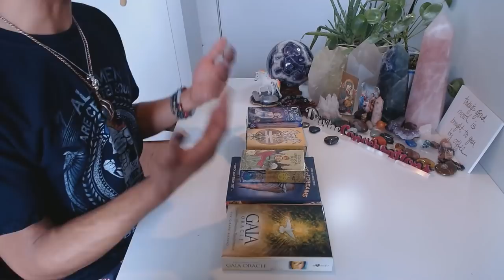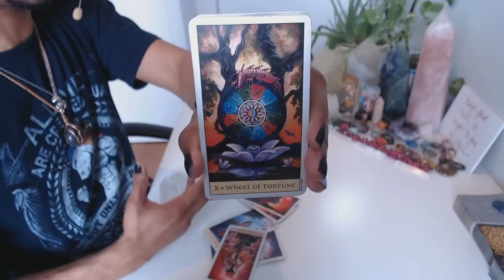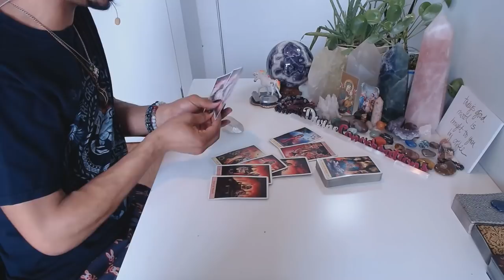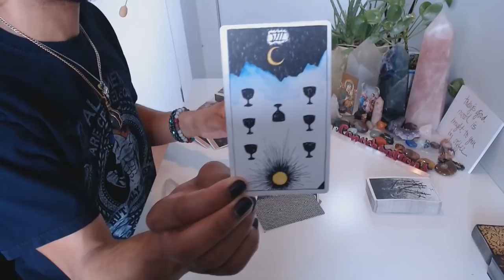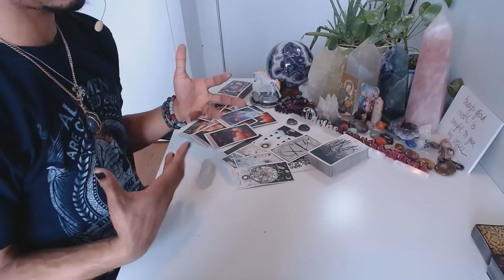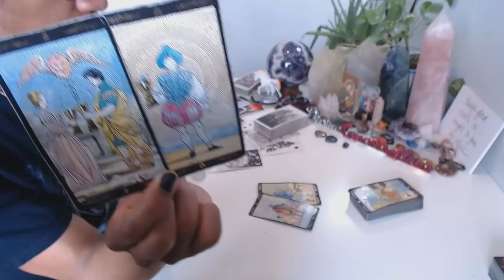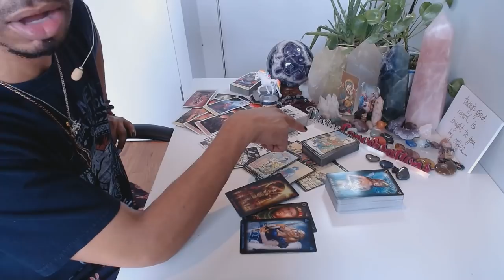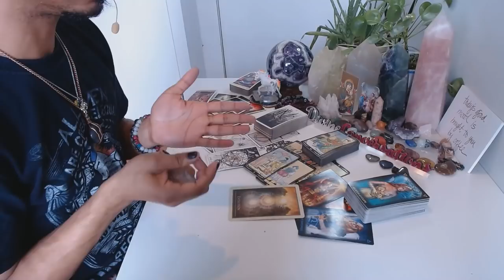Your Inner Feminine - * Be That Magnetic Queen *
LIVE READINGS:
30 min - $65
60 min - $130

Available oracle decks:
~Crystal Mandala
~Sacred Rebels